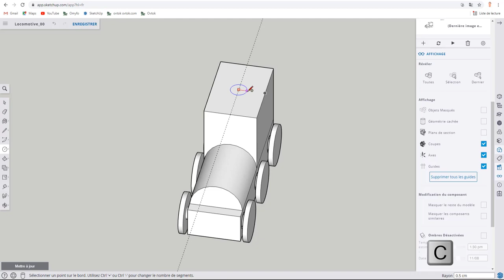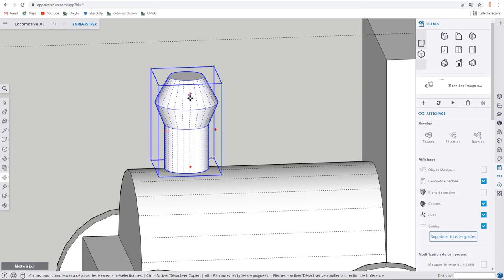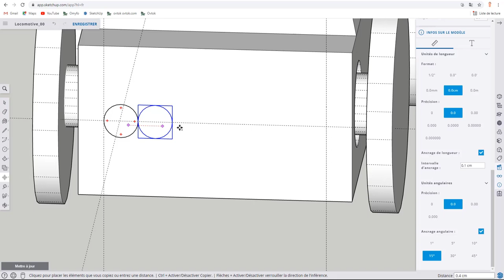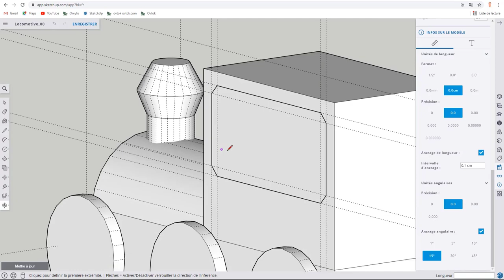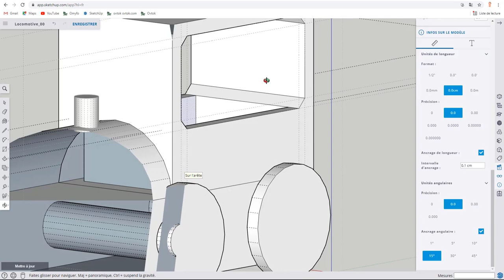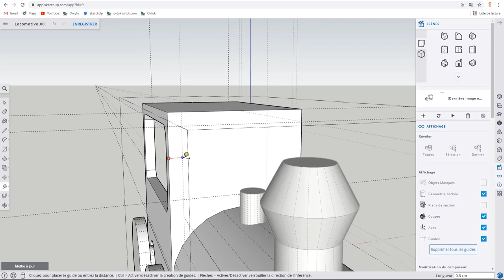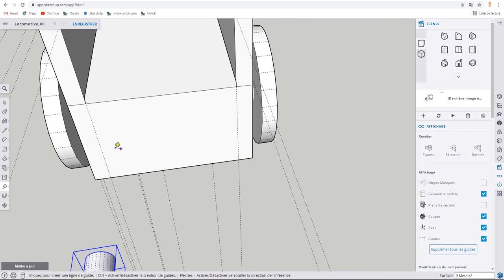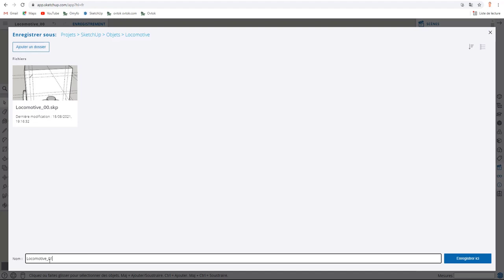Sketchup Free - 30 - Création d'un train - Locomotive - Partie 02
Et on continue la partie de la création de la locomotive afin de lui donner plus de détail, je vous rappelle que vous pouvez retrouver toutes les vidéos et surtout toutes les sources sur le site fr.tuto.com